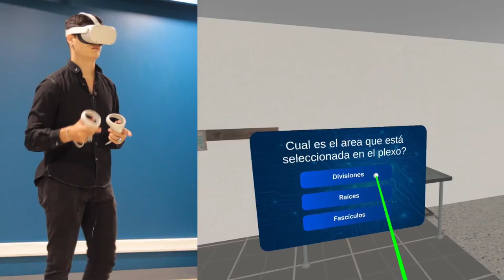Nervus Agmen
Nervus Agmen, un proyecto cuyo propósito es explorar el uso de la realidad extendida para la transformación de los procesos de aprendizaje y educación, utilizando como caso de estudio el aprendizaje de la anatomía y la neuro anatomía en el área de la medicina.